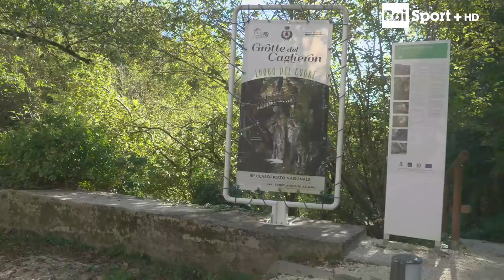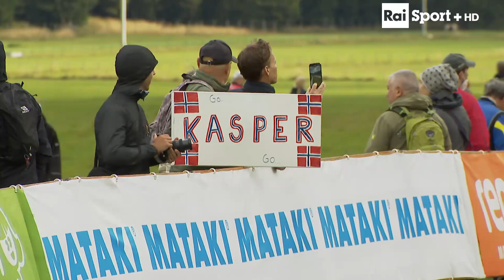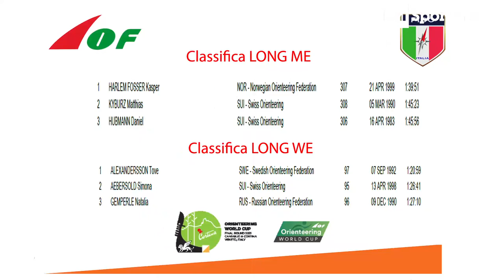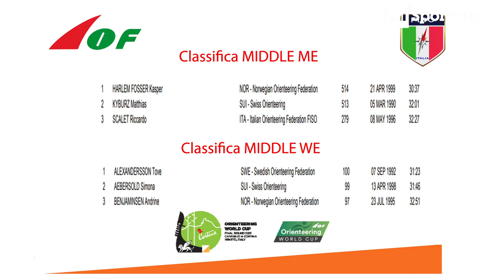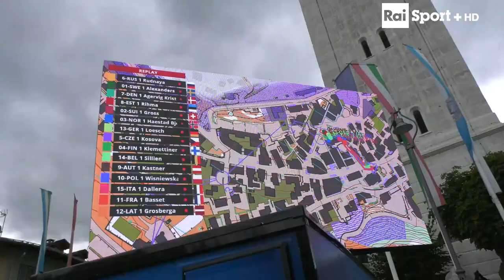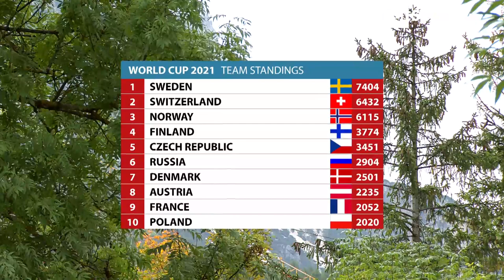Coppa del Mondo di Orienteering 2021 Foresta del Cansiglio e Cortina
Lo spettacolo dell'Orienteering ai massimi livelli. L'impresa di Riccardo Scalet che conquista il 3° posto in coppa del mondo nella Middle distance in Consiglio. L'abbraccio e la gioia degli azzurri.

CORTINA D'AMPEZZO: E' festa per 2 nella città olimpica di Cortina d'Ampezzo. La Norvegia si aggiuica la Staffetta cittadina mentre la Svezia guadagna la classifica finale di Coppa del Mondo. L'Italia chiude 13^ la prova odierna. In una giornata grigia, ma senza pioggia, 50 squadre si sono sfidate nelle vie del centro storico.
E sono ancora loro i protagonisti Fosser e Alexandersson che hanno primeggiato in tutte le gare di Coppa che si sono svolte in Italia. Gare che hanno decretato il successo organizzativo del Comitato che ha dato vita all'evento.
ALTIPIANO DEL CANSIGLIO: Riccardo Scalet entra nella storia dell'Orienteering italiano e conquista un bronzo memorabile in Coppa del Mondo sulla Middle Distance.  Continua così l'anno magico dello sport italiano che raccoglie allori in tante discipline.
Il trentino della Valle di Primiero, a lungo in testa, ha dovuto inchinarsi solamente al fuoriclasse norvegese Kasper Fosser (30'37") e Matthias Kyburz (SVI a 1':24").
Al femminile la solita Tove Alexandersson, svedese, si aggiudica l'oro in 31':23” davanti alla svizzera Simona Aebersold, a 23”, e Andrine Benjaminsen, a 1':28”.